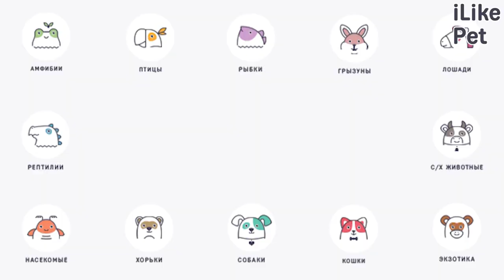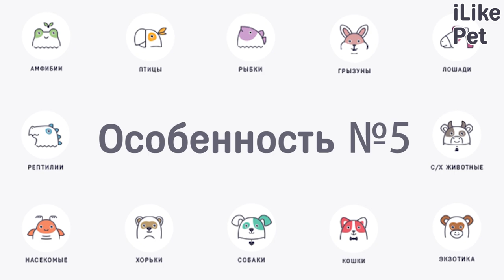5 особенностей ухода за аляскинским маламутом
Ласковых и добрых аляскинских маламутов часто называют плюшевыми мишками. Представители породы обожают людей. Какой уход требуют маламуты? На что необходимо обращать особое внимание при их содержании?